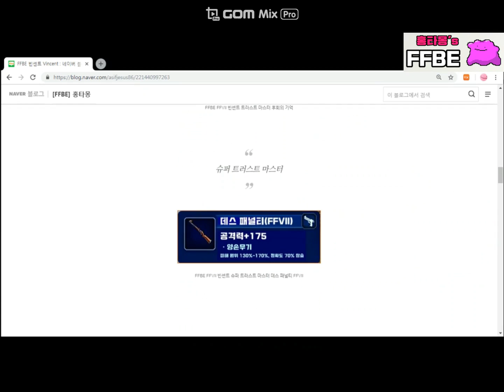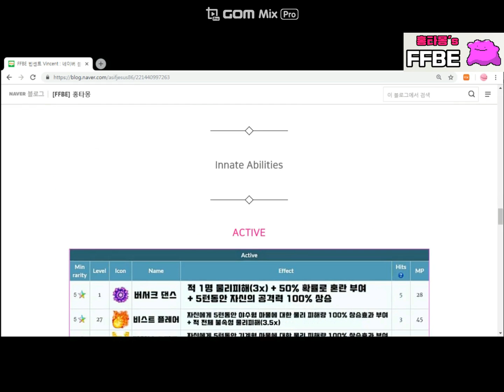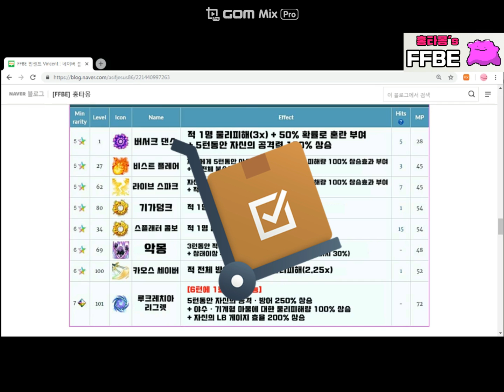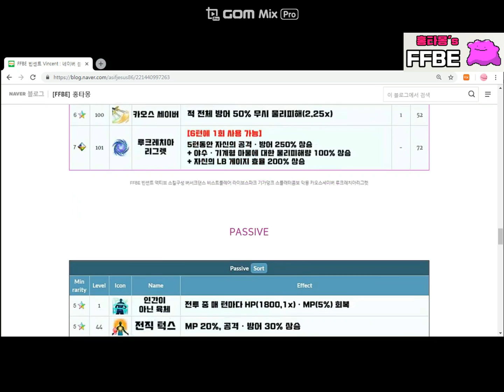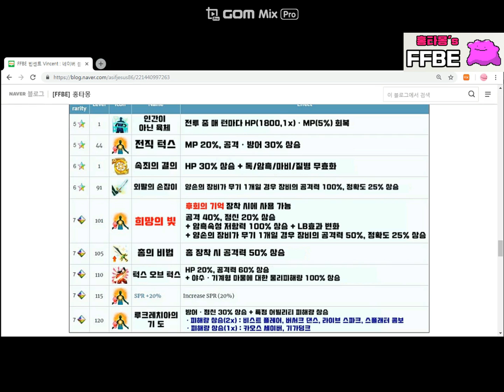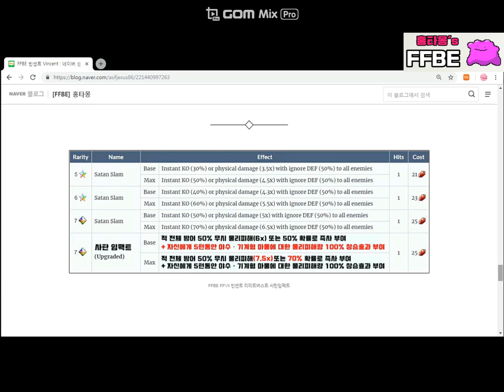FFBE 빈센트 Vincent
FINAL FANTASY BRAVE EXVIUS UNIT
FINAL FANTASY VII VINCENT